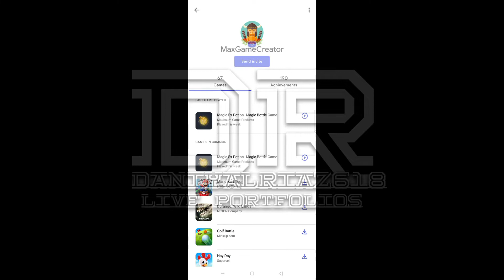Peendle Game 2 Andriod MacOS Trailer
Welcome guys !
Sample Trailer for Mobile Andriod / Mac OS.

So if you want to be as my family.
Press bell icon and visit
Fiverr/Daniyalriaz618